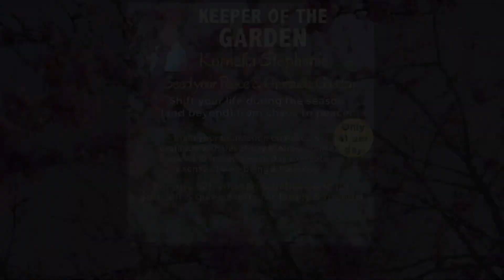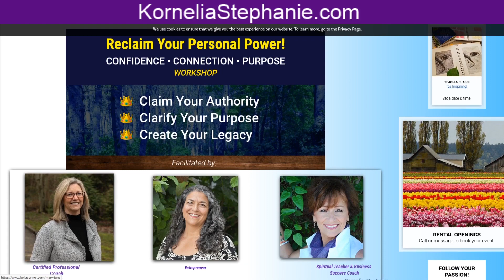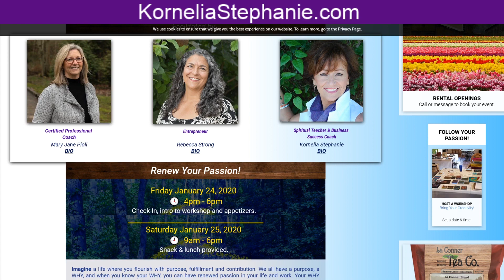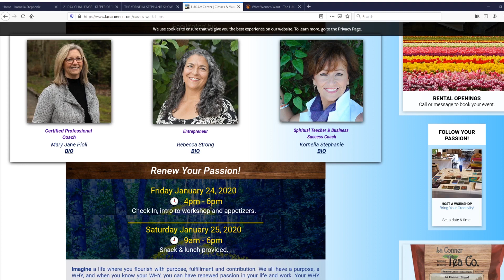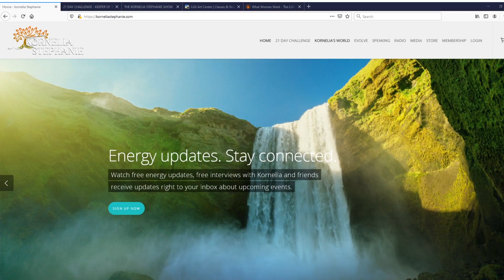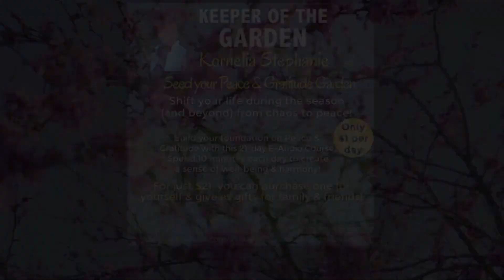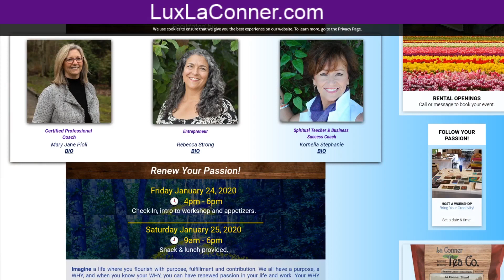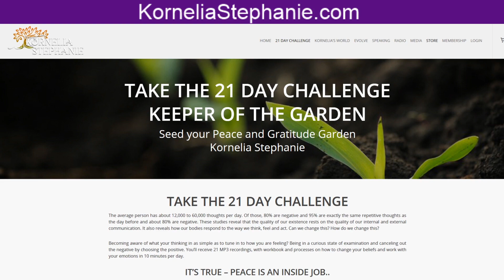Reclaim Your Personal Power in 2020! Renew Your Passion with Guest Host Kornelia Stephanie!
The Dr. Pat Show: Talk Radio to Thrive By!: Reclaim Your Personal Power in 2020! Renew Your Passion with Guest Host Kornelia Stephanie!

Imagine a life where you flourish with purpose, fulfillment and contribution. We all have a purpose, a WHY, and when you know your WHY, you can have renewed passion in your life and work. Your WHY gives you a filter for better decisions and a lens through which to see the world. Imagine you being the woman filled with strength and courage as you communicate your truth, your voice, and your fears of what is truly important to you. Join us to uncover your WHY and begin expressing and living your purpose! This show will have you tapping into your super powers at a core level so that you will feel confident to= expressing yourself, your value and you’re Worth!